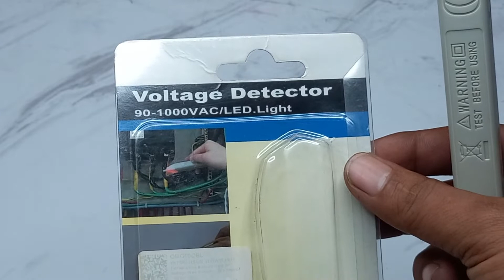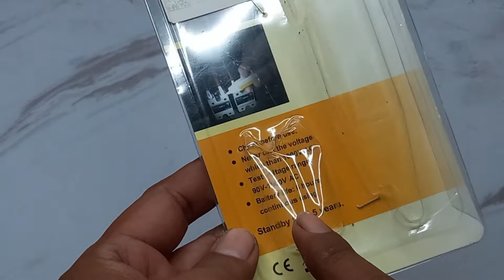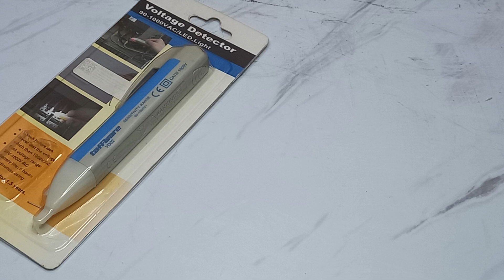Alat Tes Kabel Putus Pen Non-contact AC Voltage Alert Detector 90V-1000V - VD02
Tingkat Akurasi Test Voltage Range: 90-1000V Ac
frequency Range: 50 To 500 Hz
safety Rating: CAT II, 1000V